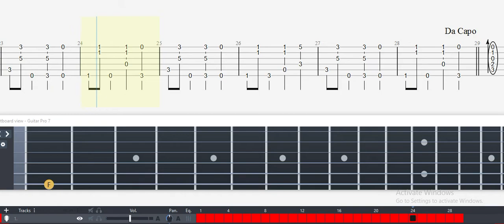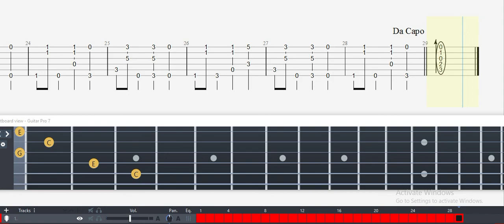Guitar Tab - Title Theme (Wrecking Crew) OST Fingerstyle Tutorial Sheet Lesson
Title Theme (Wrecking Crew) Guitar Tab

Game: Wrecking Crew
Composer(s): Hirokazu Tanaka
Style: Arrangement, Fingerstyle

Title Theme
~Wrecking Crew~
Composed By: Hirokazu Tanaka
Arranged By: Justin Lincoln